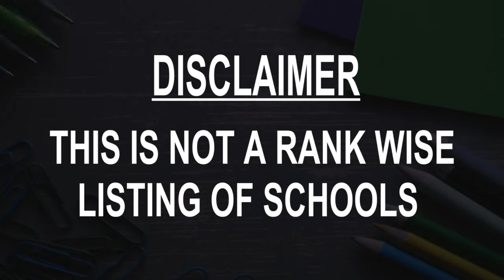Best Schools around Akoupe, Cote D'ivoire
Must Watch.. Best Schools around Akoupe

Click on Bell ICON to get the notification of New Videos.This is not rank wise listing of Top Schools in Akoupe, it's the list of best Schools around Akoupe as per the ratings given by our users.

Listed Schools:

Post Office De Akoupe
Unnamed Road, Côte d'Ivoire

School Modern D'akoupé

School Modern D'ucada
Adzope, Côte d’Ivoire

Institute Private D'agriculture Tropicale - Inprat
Adzope, Côte d’Ivoire

Lycee Moderne D'adzopé
Adzope, Côte d’Ivoire

Middle School La Bonne Semence Tago
Adzope, Côte d’Ivoire

Primary School Mamadou Kone
Adzope, Côte d’Ivoire

School Bade Tpa
Adzope, Côte d’Ivoire

Middle School Paul Vi
Arrah, Côte d’Ivoire